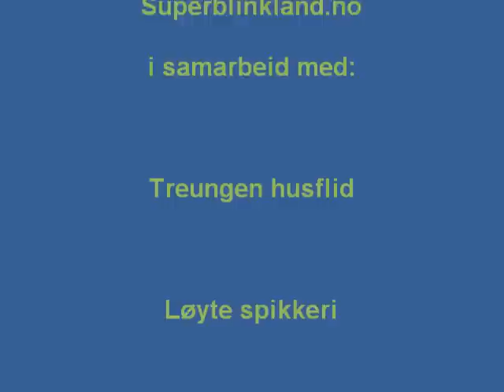Værpinne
Hvordan lage værpinne